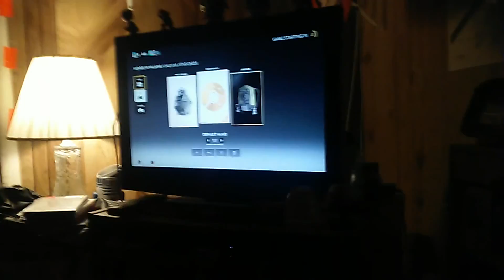IKEA HIDE AND SEEK!!!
We were having fun in IKEA playing hide and seek for an hour.

WATCH DOYLE DEE'S PART OF THE IKEA HIDE AND SEEK!

Xbox LIVE: cheemway18